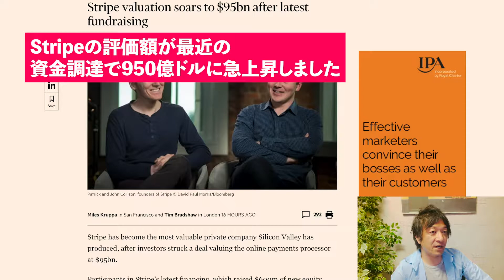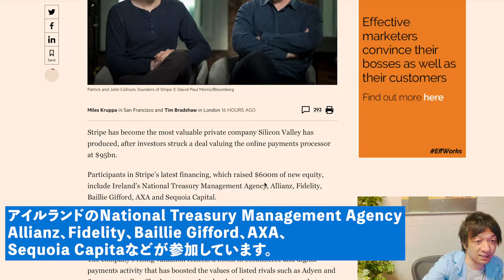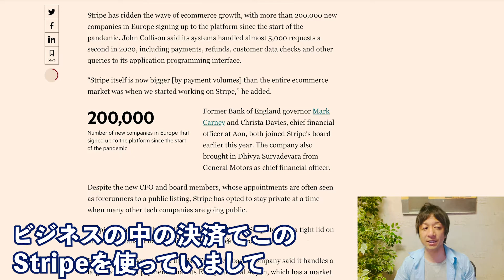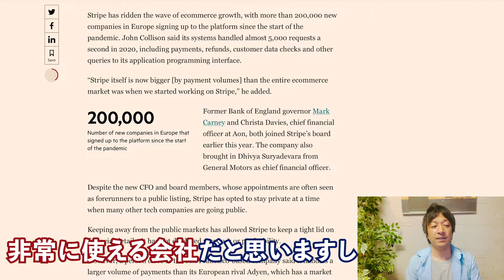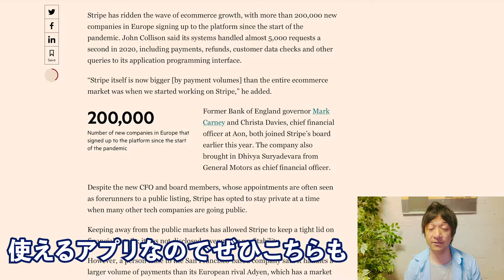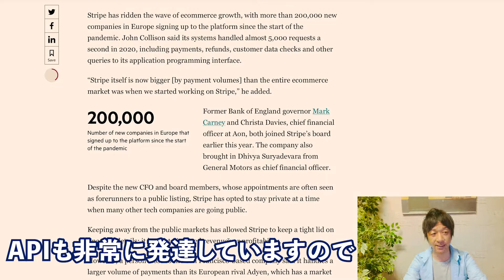オンライン決済会社Stripeの時価総額が950億ドルへ！オンライン消費へのシフトで追い風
オンライン決済会社のStripe（ストライプ）が未上場企業としてはシリコンバレーで最も評価額の高い企業になりました！

【目次】
0:00　導入
0:29　本日のニュース紹介
1:42　Stripe（ストライプ）について
2:03　オンライン決済会社の成長
2:53　エンディング

29歳でネットビジネスで完全独立し、現在起業11年目。eBayを使った輸出ビジネスをサポートするサービス、SAATSを提供。10年間毎日配信しているメルマガ情報配信、eBay, Amazon, ヤフオクまた別事業としてAirbnbホストで複数合法なホテルを提供している。仮想通貨金融投資家でもある。新事業としてクラウドファンディングに現在力を入れている。このチャンネルではクラウドファンディングに関する情報はもちろん、個人がいかにネットビジネスで生き延びていく様々な内容を今後話していきます。これから個人の時代である。小規模でも大企業に負けない自由と圧倒的な稼ぎを手に入れることができます。

出版書籍

ソーシャルメディア